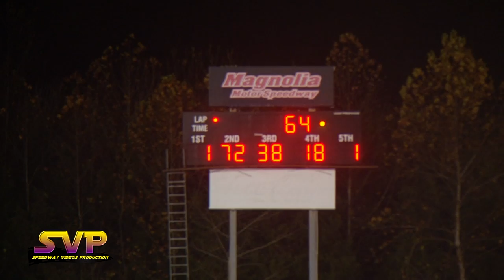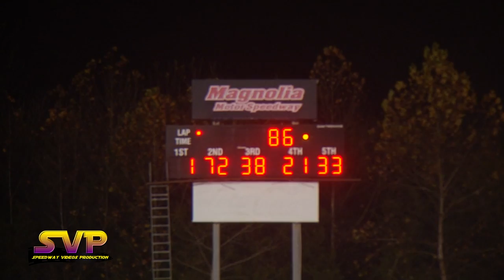NeSmith Dirt Late Models | Magnolia Motor Speedway | Nov 26 , 2016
Possum Town Grand Prix
100 Lap Feature
$10,000 to win